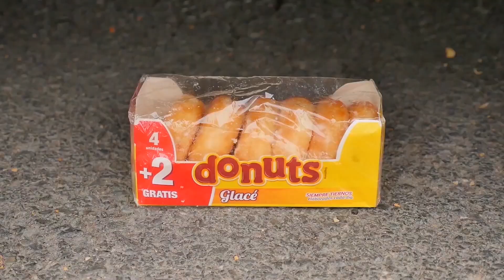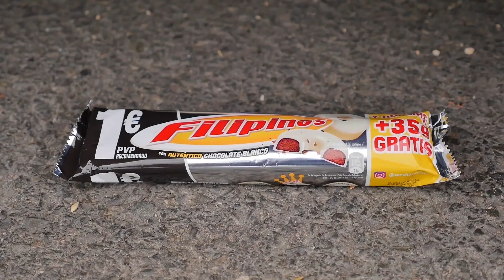Coca Cola, Different Fanta, Mtn Dew, Pepsi,Sprite and Stretch Armstrong vs Team Hulk VS Siren Head